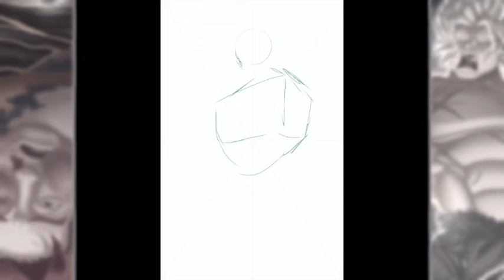Do you even Zenkai Boost bro?